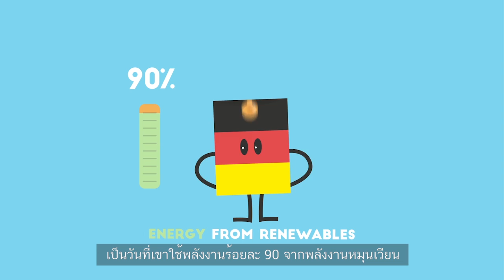พลังงานหมุนเวียน 100% ใครว่าเป็นไปไม่ได้ ?!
ถ้าเราไม่เปลี่ยนมาใช้พลังงานหมุนเวียน 100% อุณหภูมิเฉลี่ยของโลกจะเพิ่มขึ้นเกิน 2 องศา เร่งให้เกิดวิกฤตโลกร้อน และถ้าเรายังคงทำต่อไปด้วยอัตรานี้ เราคงใช้งบลดการปล่อยคาร์บอนหมดภายในปี 2583...หรืออาจเร็วกว่านั้น

โลกที่ขับเคลื่อนด้วยพลังงานหมุนเวียน 100% ไม่ใช่เป็นแค่สิ่งเพ้อฝัน และกำลังเกิดขึ้นจริง ในปีนี้ เยอรมนีพึ่งมีสถิติใหม่กับการใช้พลังงานร้อยละ 90 จากพลังงานหมุนเวียน เมื่อปี 2557 พลังงานแสงอาทิตย์ได้เพิ่มขึ้นอีกร้อยละ 30 ในสหรัฐอเมริกา และในไตรมาสที่สองของปี 2558 อังกฤษได้เห็นพลังงานหมุนเวียนมาแทนที่ถ่านหิน ผลิตพลังงานไฟฟ้าให้กับประเทศถึงร้อยละ 25

ถ้าเราคิดถึงการผลิตและการขนส่งพลังงานแบบใหม่เราจะไปถึงพลังงานหมุนเวียน 100% ภายในปี 2593 อนาคตที่ดีกว่าไม่ใช่สิ่งที่ไกลเกินเอื้อม แต่มีอยู่ทุกที่ ไม่ว่าจะเป็นแสงแดดหรือลมที่อยู่ใกล้ตัวเรา การปฏิวัติพลังงาน เป็นไปได้!
ติดตามงานรณรงค์ด้านสิ่งแวดล้อมกับ "กรีนพีซ ประเทศไทย" ได้ที่